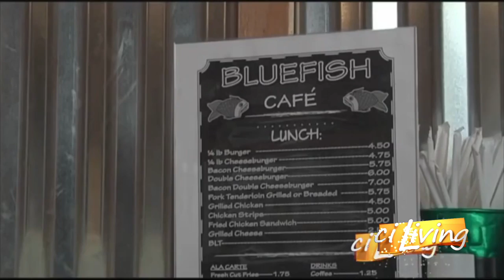Bluefish on the Green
Erin Valle goes to Bluefish on the Green